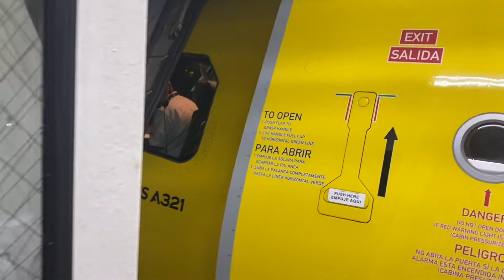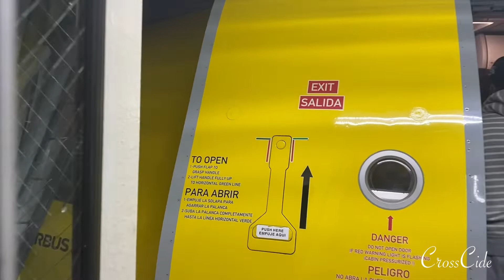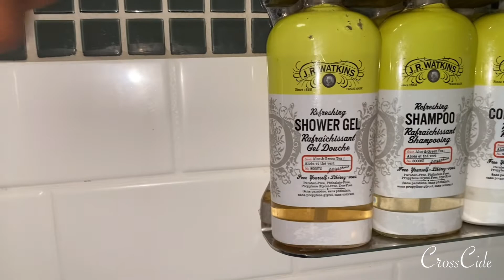MIAMI VLOG | PART 1 | SPRING BREAK 2022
MIAMI VlOG PART 1

In this video the CrossCide sisters flew to Miami……….Airport Shenanigans…….Spring break weekend 2022 and this happened

       Shen.Cross

        _coldhearted1_

Share the video with a friend or family 🙏🏽